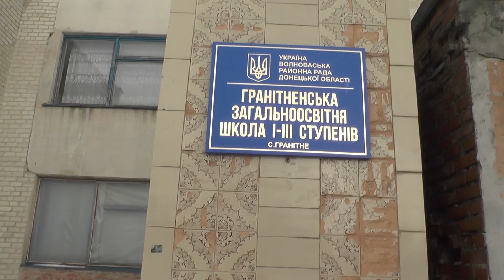Настольный теннис на передовой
Настольный теннис на передовой. Чемпион Паралимпиады в Рио-де-Жанейро в этом виде спорта - Виктор Дидух приехал в гости к бойцам АТО. Спортсмен сыграл с военными в настольный теннис, пообщался с ними, чтобы поднять боевой дух защитников страны. Удалось ли бойцам обыграть чемпиона? Знают мои коллеги с телеканала Дотебе.

Мы рядом!